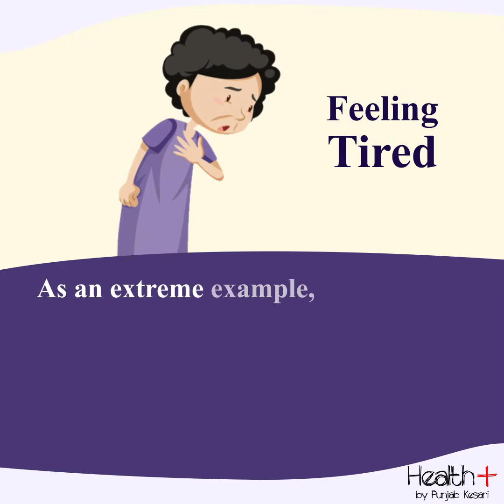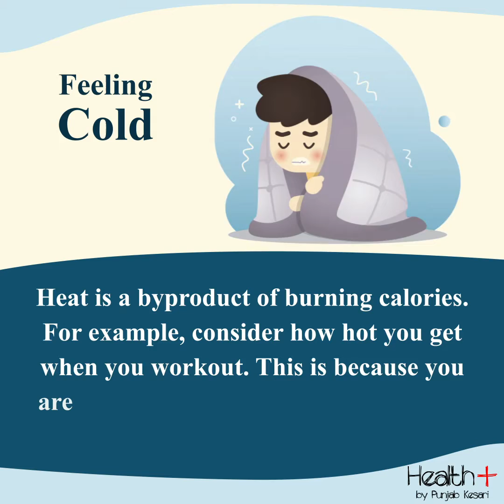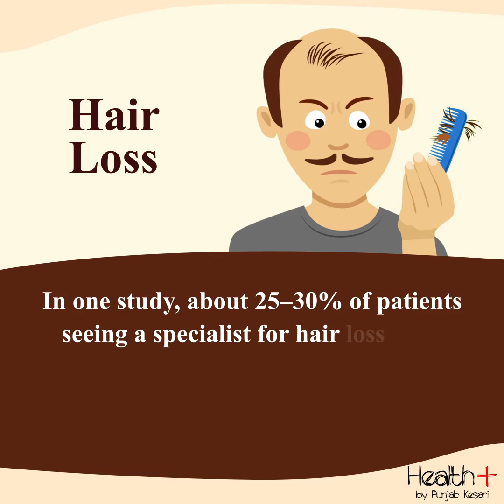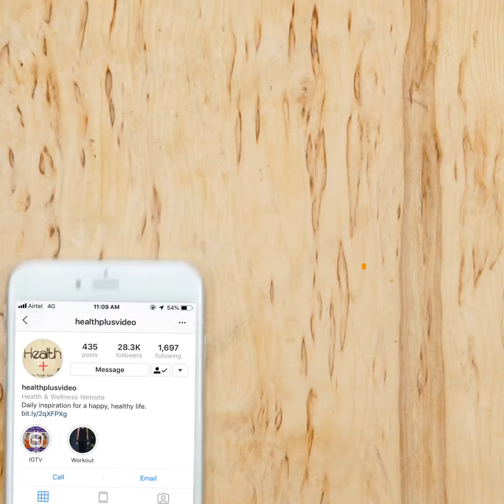4 Signs and Symptoms of Hypothyroidism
4 Signs and Symptoms of Hypothyroidism